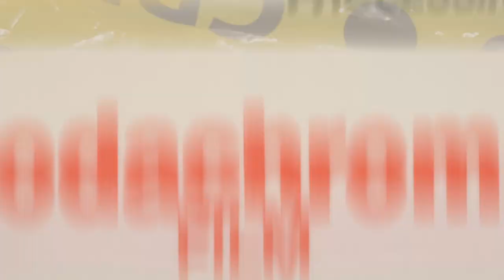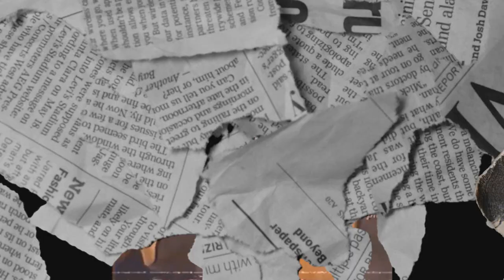(FFNP) Fenix Flexin x Bravo TheBagchaser Type Beat ~ Whatchu Need (Prod. 2Tone)